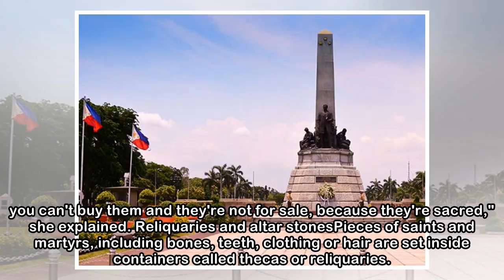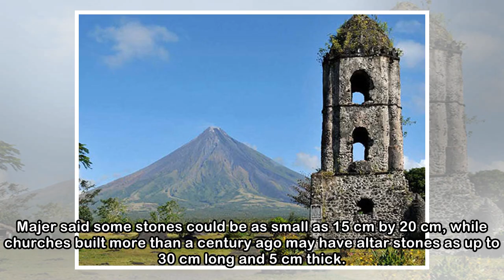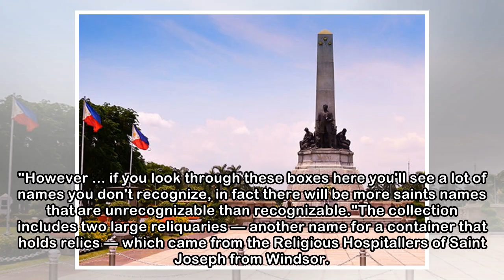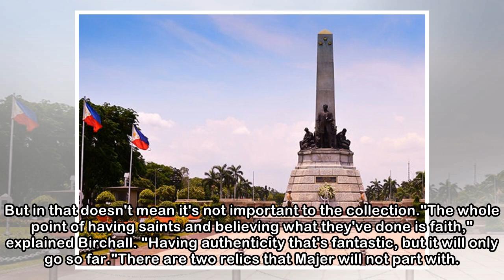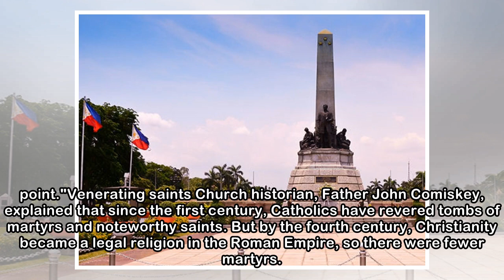Catholic history in southwestern Ontario remains alive through use of relics | CBC News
More than 250 relics, including fragments of bone and teeth that once belonged to revered Roman Catholics, rest in a basement in London, Ont. The Roman Catholic Diocese of London, which stretches from...